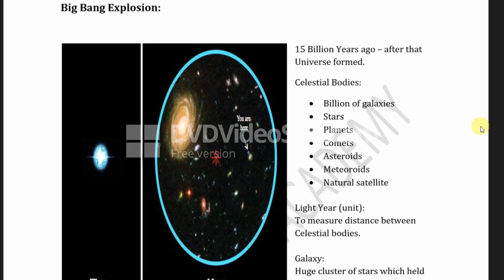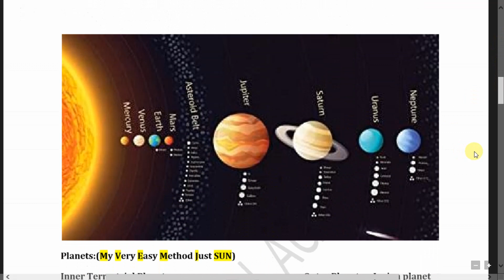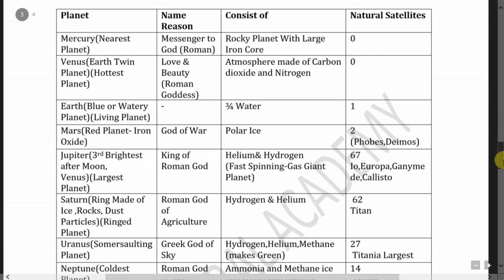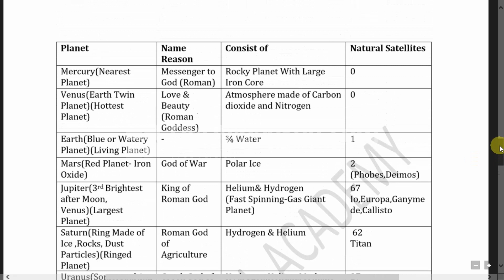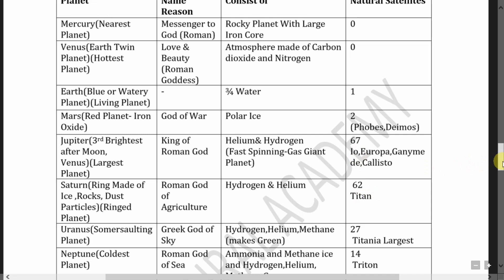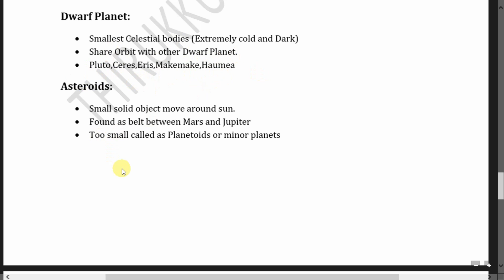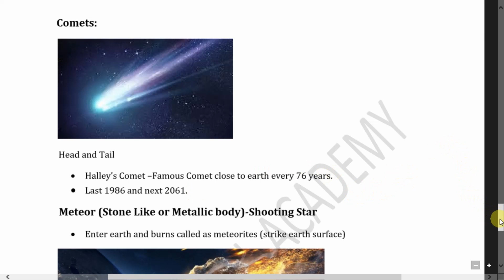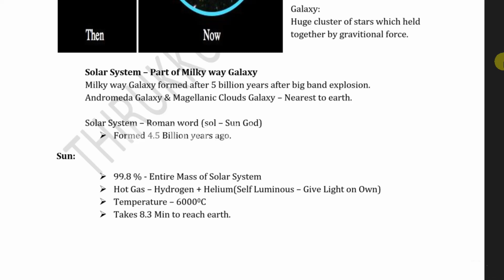Solar System|Big Bang Explosion|Milky Way Galaxy|Natural Satellite|For Competitive Exam|Easy to Know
This Channel Helps you to learn each and Every Concept easily with full understanding.
In this Video we can able to learn about Solar System easily with easy examples and story.

Watch this Video fully in order to get full understanding.